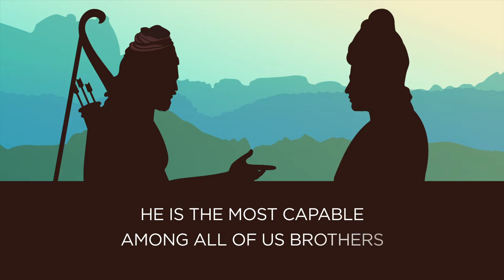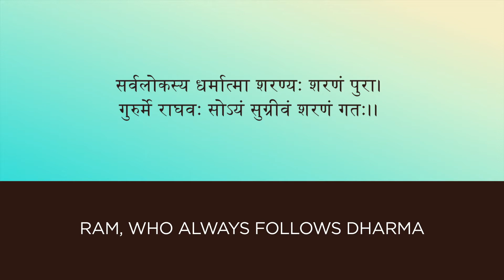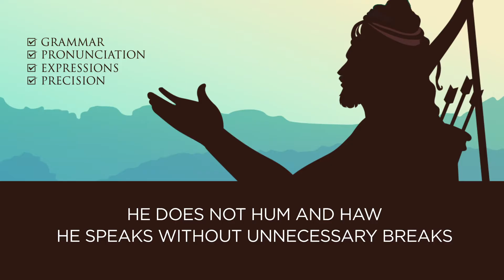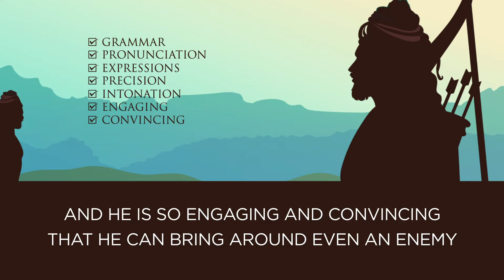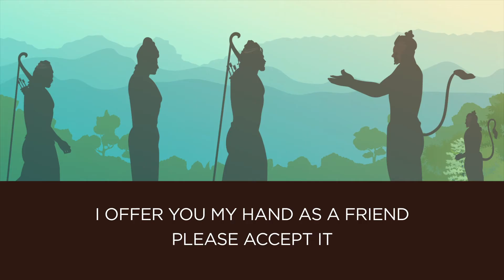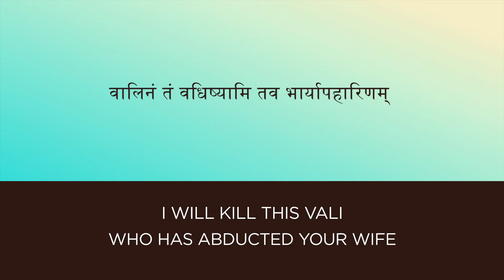Valmiki Ramayan | S5 E3 | Meeting Hanuman and Sugreev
Hanuman introduces himself to Ram and Lakshman. He then takes them to meet Sugreev.